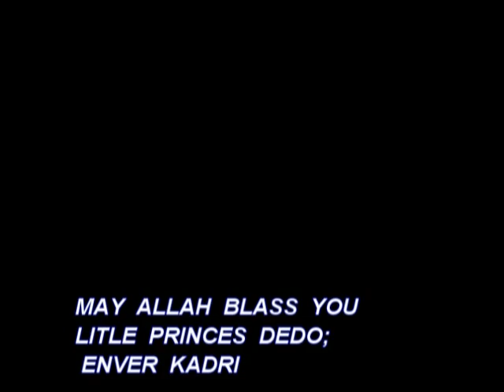KOLENOVIC E MIAS 1st BIRTH DAY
Mia's very 1st Birthday Video Recorded Edited & Produced By: Enver Kadri